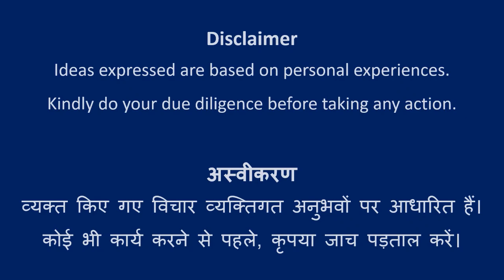Design #569 | Rangoli Art | Abhivyakti Creations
Happy Learning!